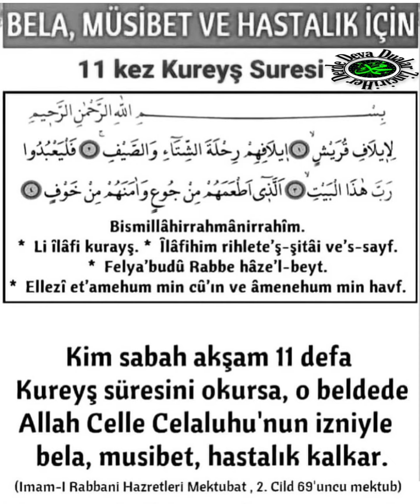Bela,Musibet ve Hastalık için;☝️